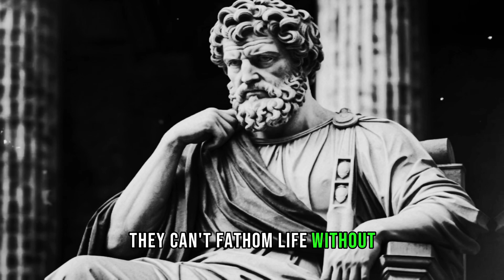10 STOIC RULES FOR LIFE | Listen to This , They Will Prioritize You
Welcome to [The Over World], where we explore timeless wisdom to help you lead a more intentional and fulfilling life. In this video, we delve into the profound teachings of Stoicism, offering you 10 powerful rules that can transform the way you approach challenges and navigate life's complexities.

🔥 Unlock the wisdom of the Stoics and transform your life with these 10 powerful rules! 🌟 In this video, we delve into the timeless teachings of Stoicism, a philosophy that has guided individuals through the ages towards a life of resilience, virtue, and tranquility.

🧘‍♂️ Rule #1: Embrace What You Can Control
Discover the liberating concept of focusing on what's within your control and letting go of the rest. It's a game-changer!

🤲 Rule #2: Find Joy in Adversity
Learn how to turn challenges into opportunities for growth and find joy even in the face of adversity.

🤔 Rule #3: Practice Negative Visualization
Explore the Stoic practice of imagining the worst-case scenario to build resilience and gratitude for the present moment.

🤝 Rule #4: Cultivate Strong Relationships
Understand the importance of nurturing meaningful connections with others and how it contributes to a fulfilling life.

⚖️ Rule #5: Live in Accordance with Nature
Uncover the Stoic principle of aligning your actions with the natural order of the universe for greater harmony.

🚫 Rule #6: Detach from External Outcomes
Master the art of detachment and find peace by focusing on your actions rather than fixating on external results.

🌅 Rule #7: Seize the Present Moment
Discover the transformative power of living in the present and making the most of each moment.

🛤️ Rule #8: Accept What You Cannot Change
Learn to accept the inevitable and channel your energy into areas where you can make a positive impact.

🌌 Rule #9: Face Your Fears Head-On
Confront your fears with courage and resilience, unlocking newfound strength and self-discovery.

🤗 Rule #10: Practice Gratitude Daily
Embrace the practice of gratitude as a key to cultivating a positive mindset and finding joy in the little things.

🚀 Ready to prioritize your well-being and lead a more fulfilling life? Hit play now and let the wisdom of the Stoics guide you on your journey to personal growth and resilience. 🌐✨ Stoicism RulesForLife PersonalDevelopment Wisdom Mindfulness StoicPhilosophy"

Remember, the description is a space to provide additional context, insights, and encourage engagement. Feel free to customize it further based on the specific content and tone of your video.